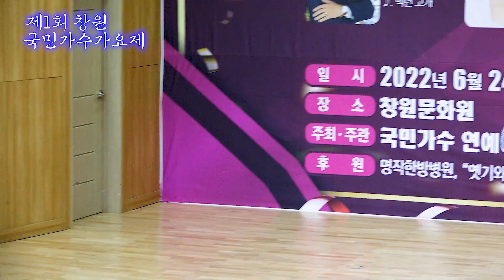Mc가수 신우철 / 봉자야 [국민가수 연예예술인 총연합회]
국민가수 연예예술인 총연합회[회장. 태윤아]에서는 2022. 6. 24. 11:00~ 창원시문화원에서 제1회 국민가수 가요제에 이어 초청가수및 회원가수들의 축하공연을 성황리에 마무리 하였다